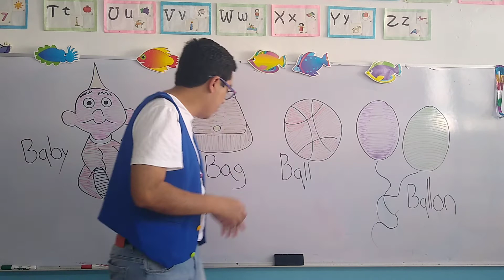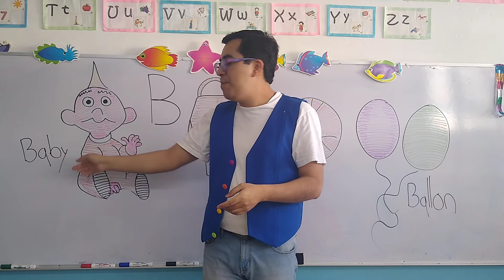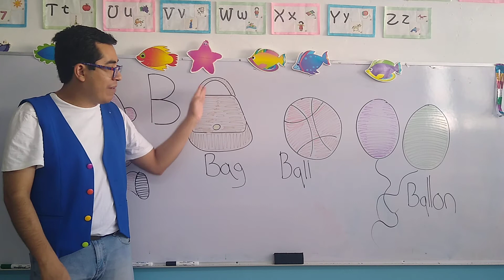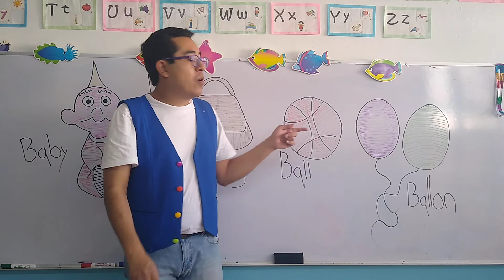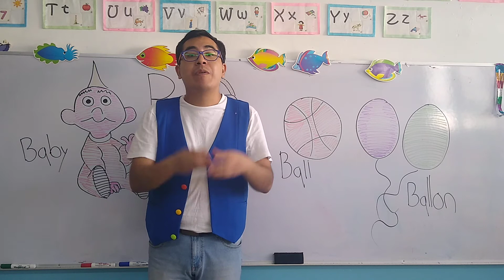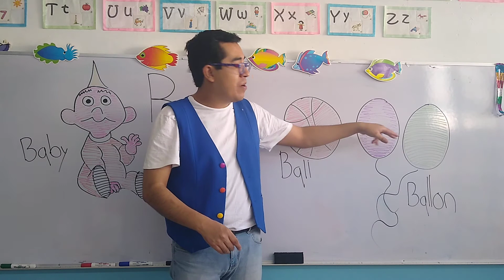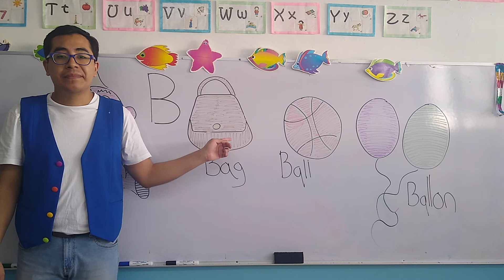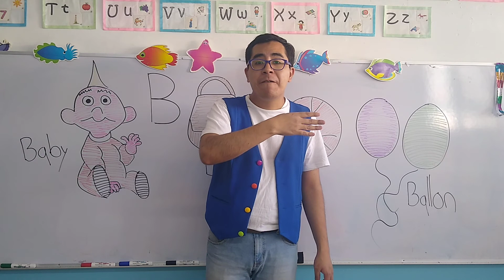Lunes 23 de Mayo del 2022."Jardín de Niños Winnky".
Grupo: K2
Capital B